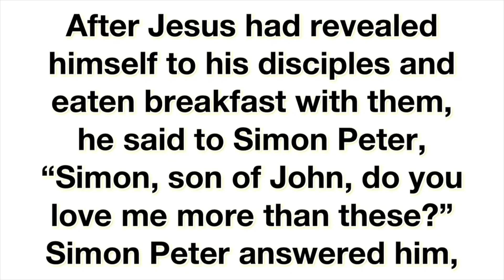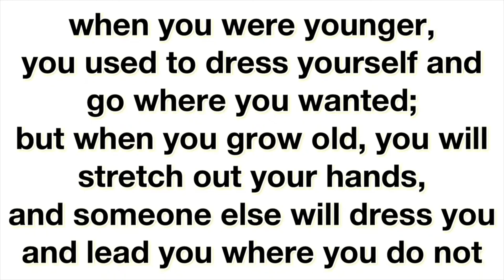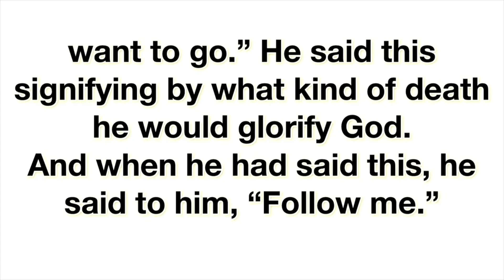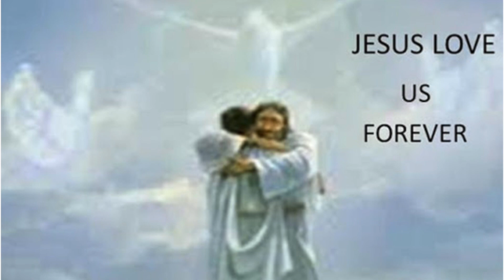Spiritual Encouragement: Friday May 29, 2020 (Fr. Ron)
Fr. Ron reflects on today's Gospel from John and reminds us that God's love is greater than any mistake we have made in the past. Even though St. Peter made many mistakes, like us, Jesus still chose him to lead his flock.